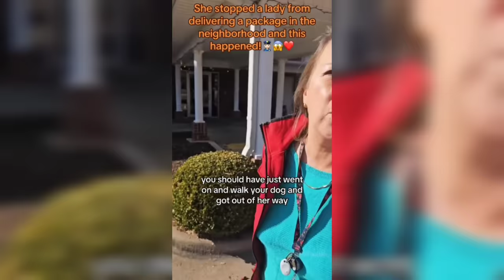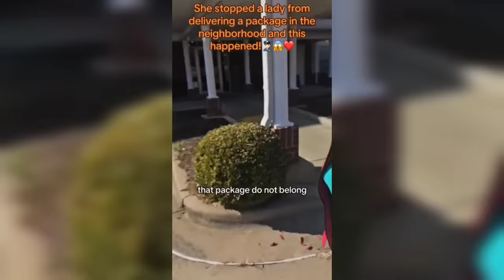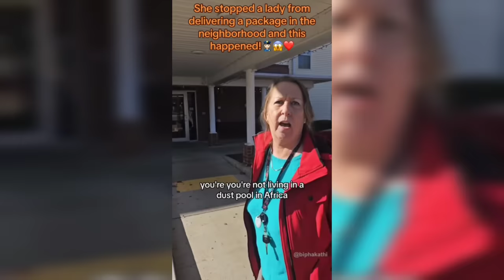Karen Goes Wild Cause "Black People Are Taking Over America Like Tribes!"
Another day, another karen